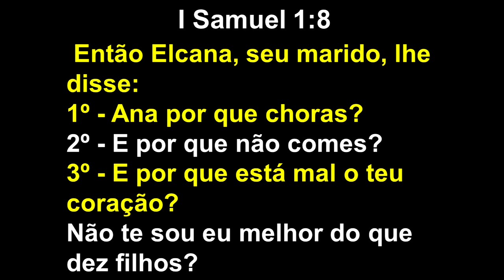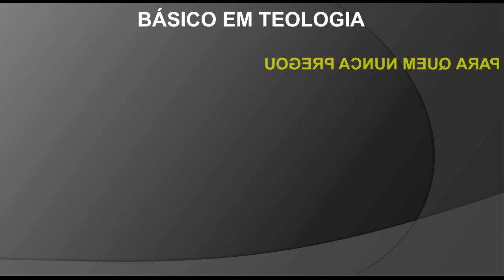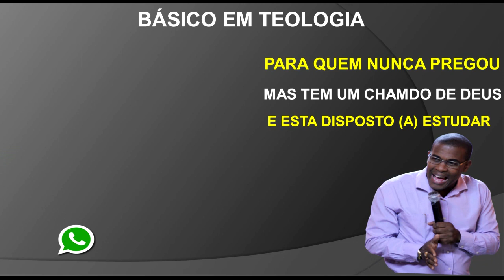DEVOCIONAL DO DIA 25 DE JUNHO - EUCANA UM SUPER MARIDO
SERÁ QUE ESTAMOS VERDADEIRAMENTE ATENTOS AOS SENTIMENTOS DE QUEM DIZEMOS QUE AMAMAMOS?